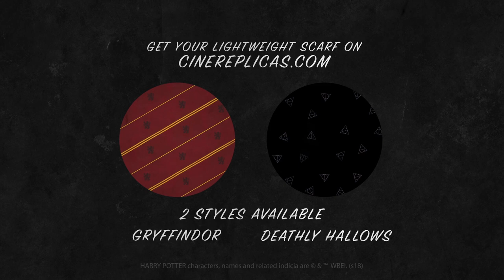8 Ways of Wearing A Lightweight Scarf Everyone Should Know | Harry Potter inspired by Cinereplicas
Cinereplicas' fashion tips of how to wear a lightwear scarf in any season and any weather.

This tutorial will show you the 8 best ways to style a lightwear scarf, with a Harry Potter twist.

These scarves are available in Gryffindor, Hufflepuff, Ravenclaw, Slytherin & Deathly Hallows.

**Give us a shout out or shout about us**